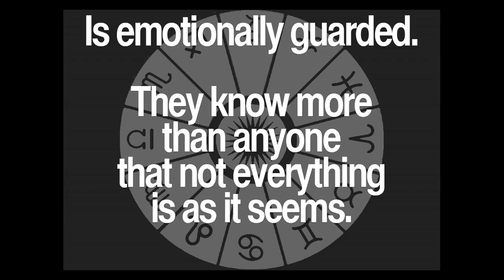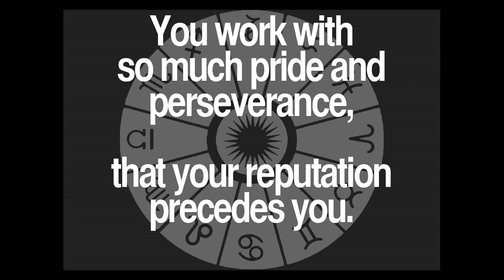Daily Scorpio Quotes Collection 69